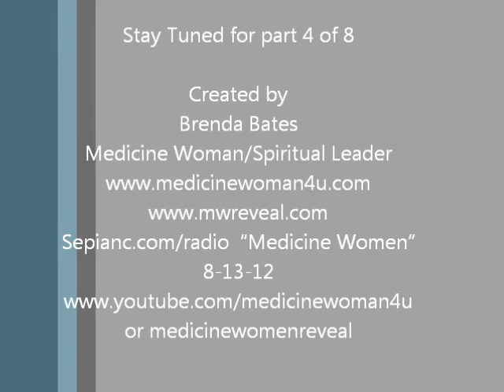Blogtalk Radio MWR Mon 8 13 12 part 3.wmv